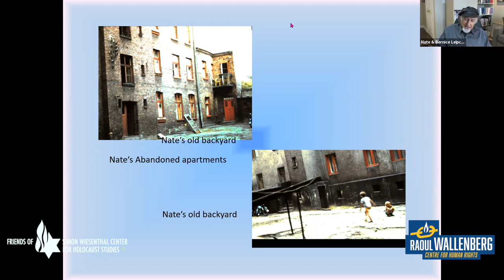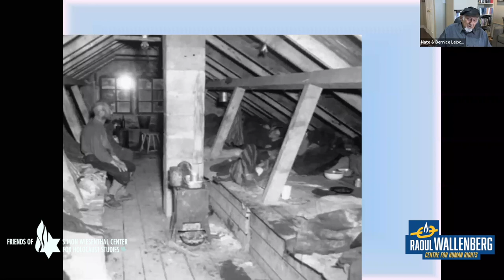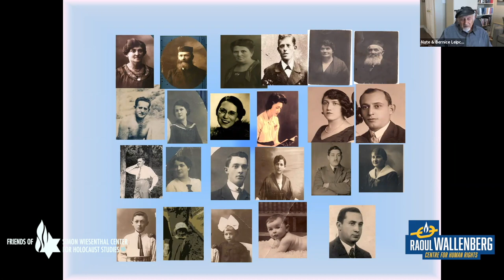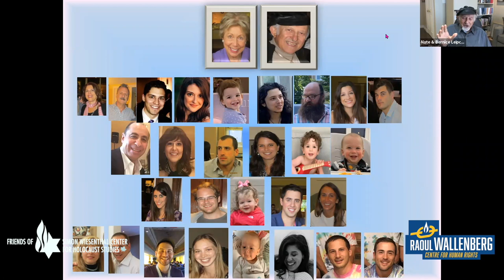In Conversation with Nate Leipciger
Friends of Simon Wiesenthal Center for Holocaust Studies (FSWC) has partnered with the Raoul Wallenberg Centre for Human Rights (RWCHR) to present In Conversation with a Survivor speaker series.  This virtual program provides a platform for survivors of genocide and human rights atrocities to share their testimony.  This program features Holocaust survivor Nate Leipciger in conversation with his daughter Arla Litwin.